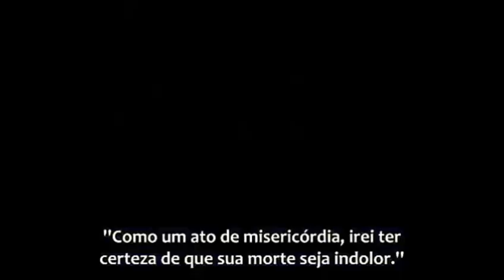Amv Overlord/Legion Of Monsters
Artista: Disturbed